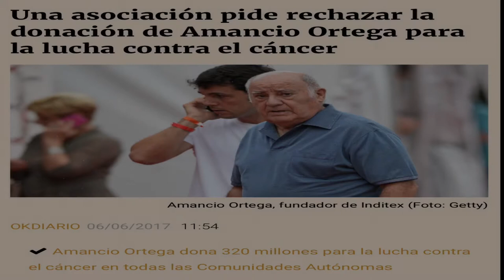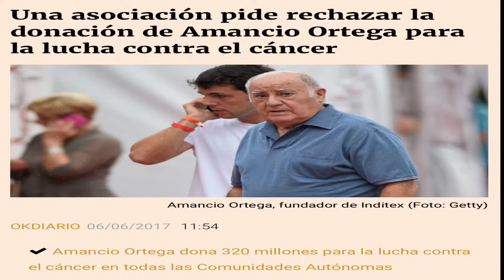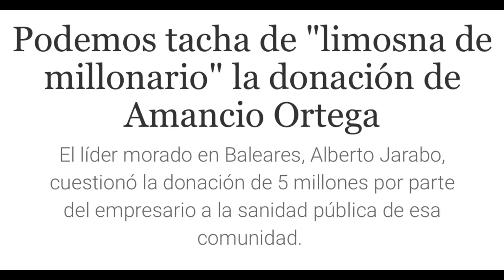Donación para sanidad. No Podemos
Tanto cambio para bajar cada vez más en el sótano de la infamia.